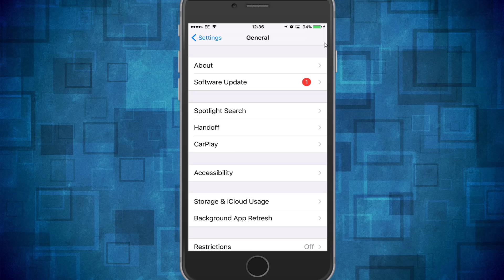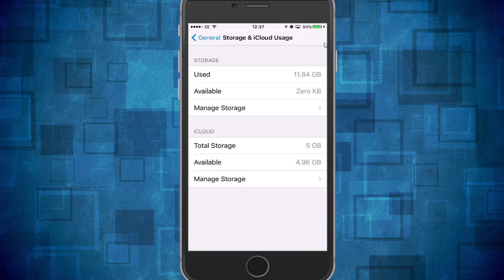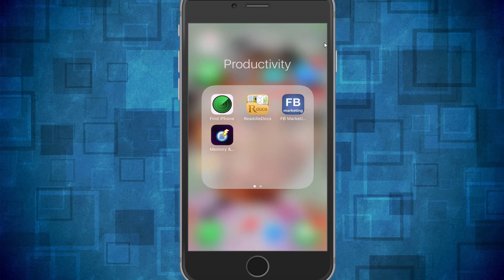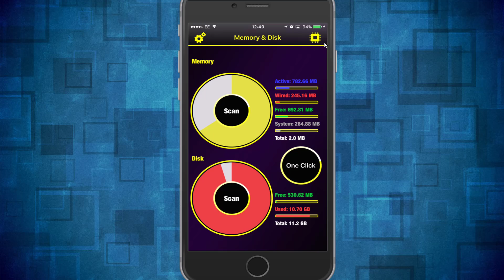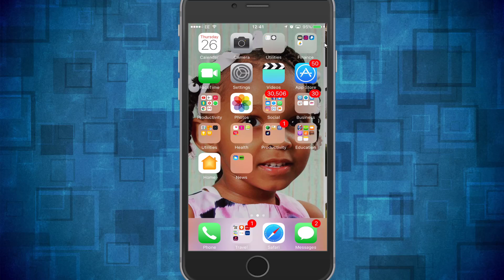Best App to Clean My iPhone | ios Cleaner App✔️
Cleaning up our smartphones is just as important as cleaning and speeding up our laptop or PC. Cleaning apps for iPhone are available on apps store.

We do a lot on our devices; we download, we browse, we capture lots of images and video footage that can have a great impact on our storage space on our iPhones. This is one of the best cleaning apps for all iPhones.

In this video, I will show you how to identify those apps that are taking up lots of space and also a neat little app cleaner app that I am using myself.

RECOMMENDED TOOLS FOR YOUTUBE!